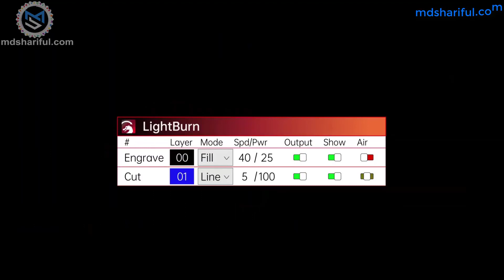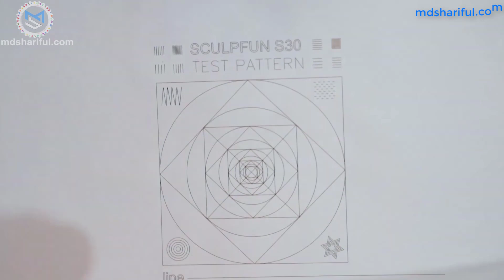Sculpfun S30 Series: Sculpfun S30 (5W), S30 Pro (10W), S30 Pro Max (20W)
Sculpfun Laser Engravers Company launched Sculpfun S30 Series Best Revolutionary Innovation, an Automatically controlled air assist system!
Sculpfun Laser Engravers Company launched Sculpfun S30 Series Best Revolutionary Innovation, an Automatically controlled air assist system! Their series are Sculpfun S30 (5W), S30 Pro (10W), and S30 Pro Max (20W).

1. Automatically managed air help system: The conventional adapter air help will always be turned on and can't be managed throughout engraving, and the engraved sample can be smoked into a fuzzy fog.

The S30 sequence is provided with an air assist 32-bit motherboard and a control-type air pump, which may intelligently manage the air-assist swap throughout engraving by employing the Light Burn software program M8 button. s30 makes the engraving and chopping very clear and may be very appropriate for manufacturing beautiful items.

2. Built-in excessive stress air help nozzle: S30 sequence is provided with a special high-pressure air-assisted steel nozzle, which may generate high-pressure airflow below the air pump, drastically enhancing the chopping effectivity, and the chopping velocity is more significant than five instances sooner than that without air help. The highly effective airflow blows away the residue, clearing the lower floor.

3. Ultra-thin 5W, 10W, 20W three laser choices: S30 sequence adopts ultra-thin laser shaping know-how, the laser focus is as skinny as hair, highly effective for engraving or chopping.

S30 5W laser is excessive cost-effective and may meet 90% of passion wants; S30 Pro 10W laser is appropriate for frequent chopping, do all the pieces sooner; S30 Pro Max 20W pursues the final word chopping velocity, appropriate for professionals, outlets, or factory.

4. Replaceable protecting lens: S30 sequence laser adopts a revolutionary replaceable lens, drastically improving the laser's service life, which is greater than ten instances longer than standard lasers.

5. Expandable engraving space on each XY axes: The S30 sequence adopts a revolutionary XY axis expandable design. The unique engraving space is about 400x400mm.

6. Upgraded 32-bit air-assist motherboard: The newest 32-bit motherboard supports computerized air-assist management. Reserve Bluetooth, SD card offline printing perform. (Upgrade Kit offered individually)

7. Industrial-grade chopping accuracy: The S30 sequence adopts an extraordinarily strong and high-precision 0.005mm linear slide rail X-axis, making it attain industrial-grade engraving accuracy.